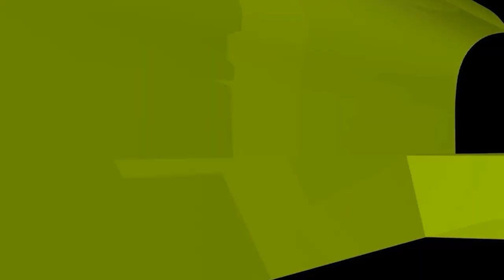নামাজীর সামনে দিয়ে গেলে কি ৪০ দিনের আমল নষ্ট হবে?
নামাজীর সামনে দিয়ে গেলে কি ৪০ দিনের আমল নষ্ট হবে? new waz II waj II Sheikh ahmadullah